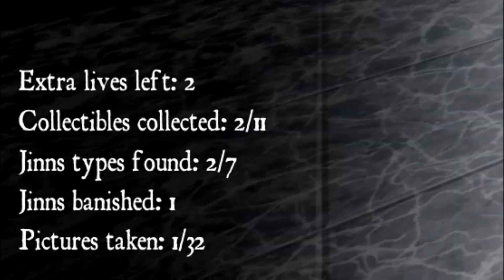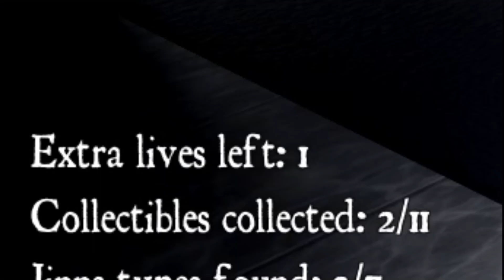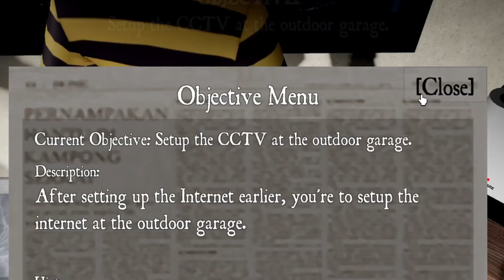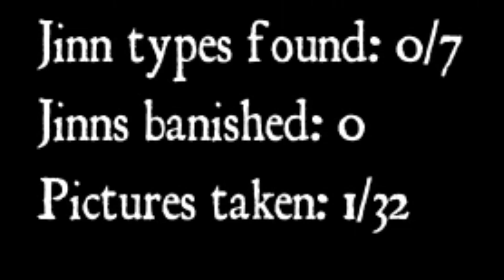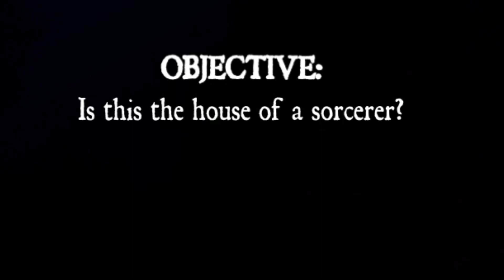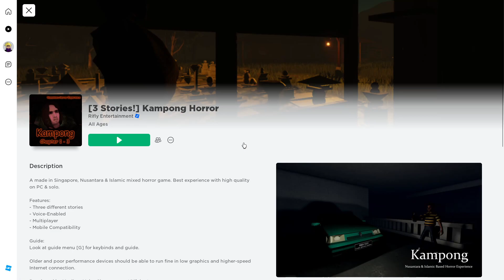Berburu Hantu Di Kampong Roblox!